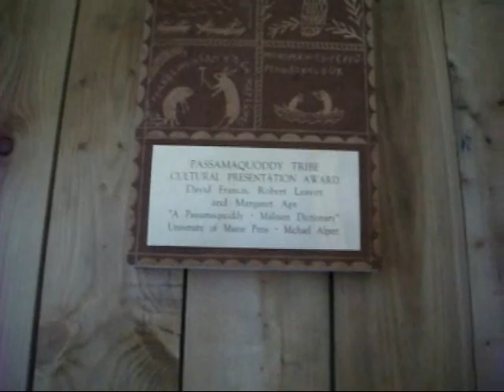En lugares de "La Mancha" que intento no olvidar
Lugares de New Brunswick con amigos.